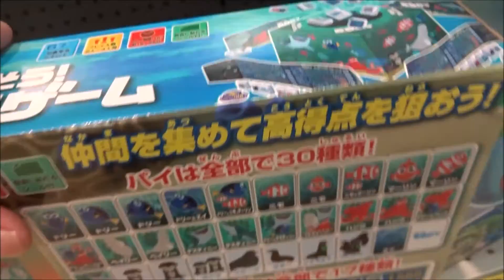ファインディング・ドリー 仲間を探そう!絵合わせジャンゲーム 【도리를 찾아서】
●ファインディング・ドリー 仲間を探そう!絵合わせジャンゲーム
2016年7月16日公開
ドリー - エレン・デジェネレス 室井滋
マーリン - アルバート・ブルックス 木梨憲武
ニモ - ヘイデン・ローレンス 菊地慶
ジェニー - ダイアン・キートン
クラッシュ - アンドリュー・スタントン 小山力也
チャーリー - ユージン・レヴィ
ハンク - エド・オニール 上川隆也
ベイリー - タイ・バーレル 多田野曜平
ギル - ウィレム・デフォー
デブ（フロー） - ヴィッキー・ルイス
デスティニー - ケイトリン・オルソン 中村アン
ドミニク・ウェスト
イドリス・エルバ
エイ先生 - ボブ・ピーターセン 赤坂泰彦
(中)海底总动员2：寻找多莉
(香)海底奇兵2
(台)海底總動員2：多莉去哪兒
(韓)도리를 찾아서
(露)В поисках Дори
(ポ)Gdzie jest Dory?
(ハ)Szenilla nyomában
(仏)Le Monde de Dory
(独)Findet Dorie
(伊)Alla ricerca di Dory
(英)Finding Dory
FINDING NEMO
Ellen DeGeneres
Albert Brooks
Hayden Rolence
Diane Keaton
Eugene Levy
ファインディング・ニモ
Hiroshima Prefecture
Itsukushima Shrine
 毎日投稿
広島youtuber
次世代 youtuber
１日10万回再生
１００万回以上再生されている動画、チャンネル